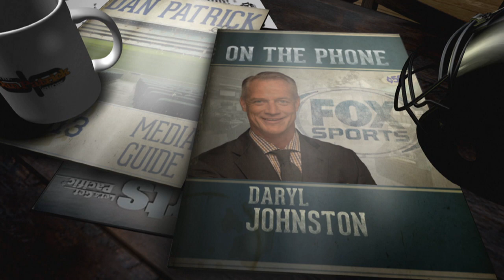Daryl Johnston on The Dan Patrick Show (Full Interview) 9/19/16